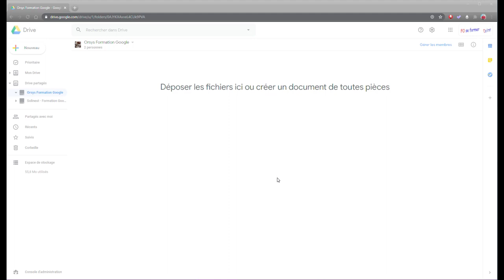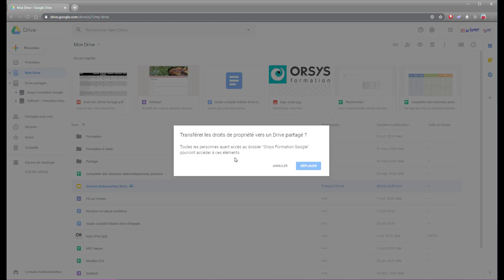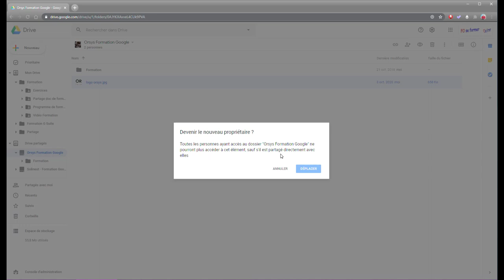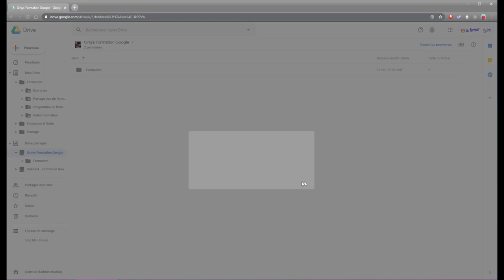Transférer un document d'un Drive vers un Drive partagé et inversement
Il est possible de transférer des documents d'un Drive vers un Drive partagé et inversement.